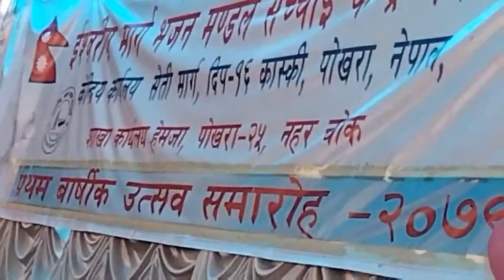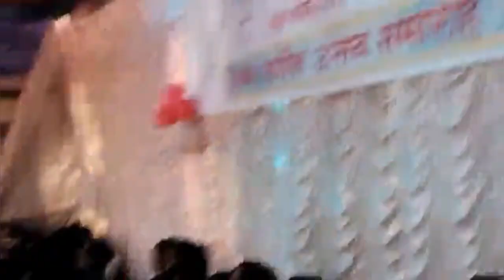ईश्वरको वचन शिक्षा ईश्वरले दिनु भएको गवाही सबैको लागि दबाइ। प्रकाश दिप गैरे सुशिला कट्टेल